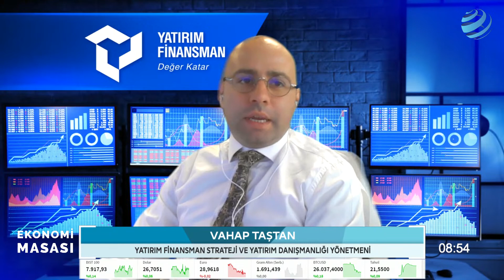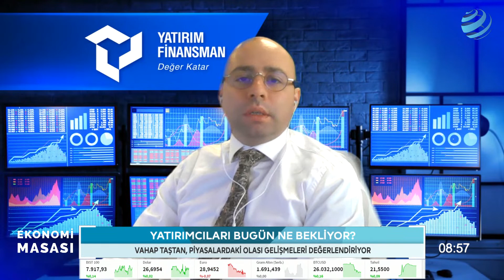TL’de Enflasyon Baskısı ve Rezerv Endişesi! Kurda Yukarı Yönlü Eğilim Olası | Vahap Taştan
Ekonomi yönetiminin para politikasında attığı adımlar ve ortodoks politikaya dönüş çalışmalarına rağmen TL'de enflasyon baskısının hissedilmeye devam etmesi ile birlikte Merkez bankası rezervlerinde de düşüş endişesi yaşadığımızı belirten Vahap Taştan, kurda olası yukarı yönlü eğilimi ve yatırımcı ile hane halkının dikkat etmesi gerekenleri Şeref Oğuz ve Berfin Çipa ile Ekonomi Masası'nda değerlendiriyor.